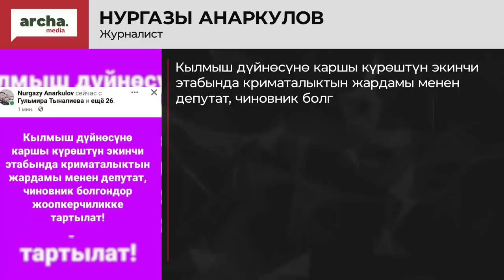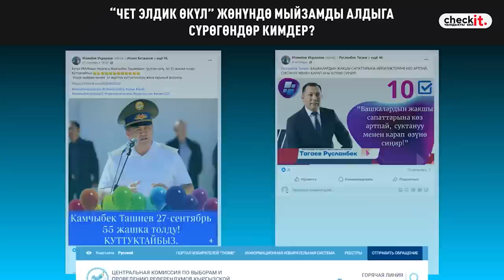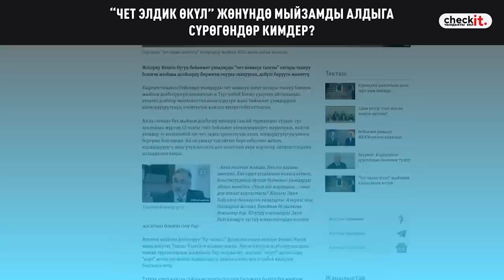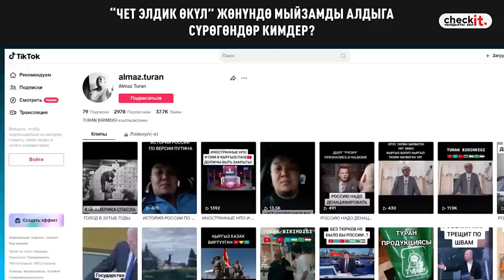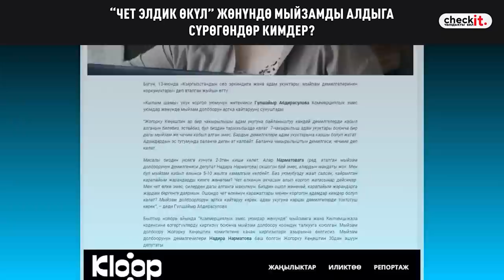Кримтөбөлдөрдүн ЖАРДАМЫ менен бийликке келгендер ЖАЗАЛАНАБЫ?//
🔹 Пара алган деген шек менен Ленин райондук сотунун судьясы кармалды
 🔹Көлбаевдин асыл тукум жылкылары алынды
 🔹УКМК экс-министр Кутманованын уулун Түркиядан кармап келди
 🔹“Чет элдик өкүл” мыйзамы боюнча Парламенттик угуу өттү. Эмнелер айтылды?